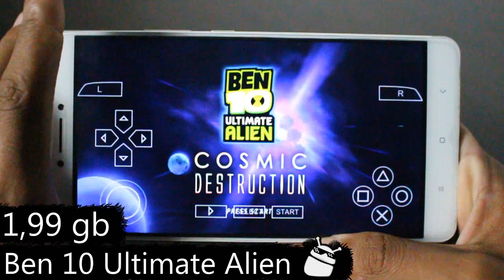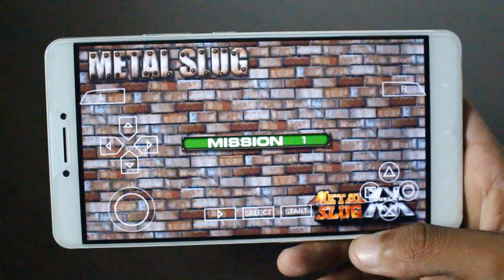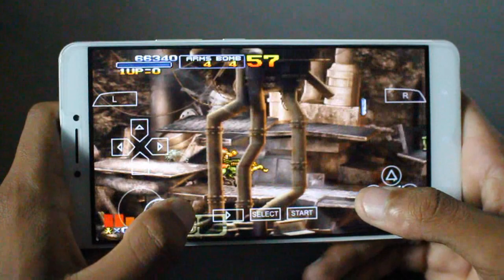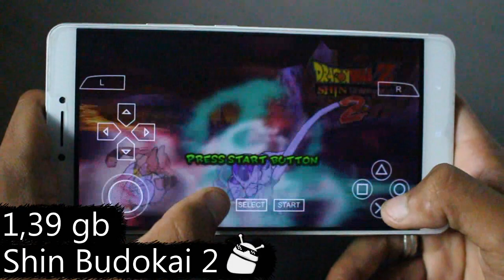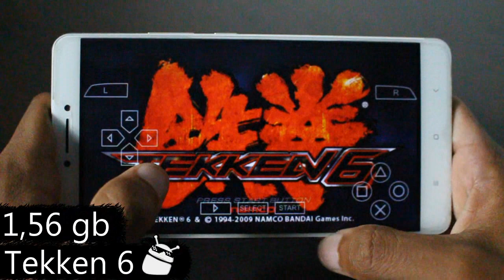Os 5 Melhores Jogos de PPSSPP (Emulador de PSP) Para Android - #271 2017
Caixa Postal: 90795
Cep: 25620971
Nome: Jean Nunes de Oliveira Silva
Petrópolis - Rj